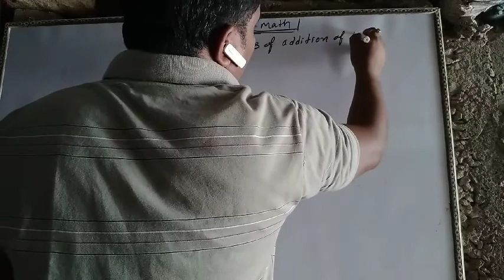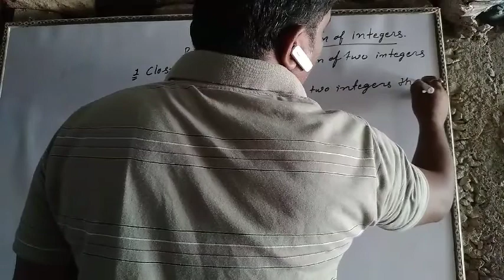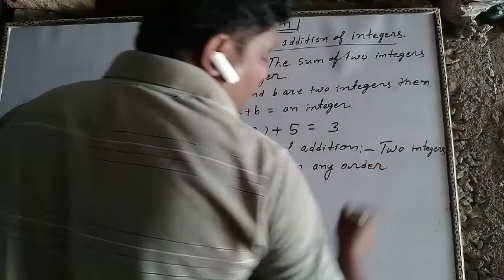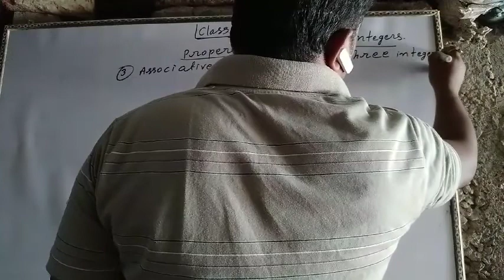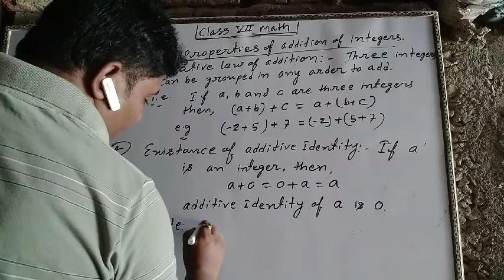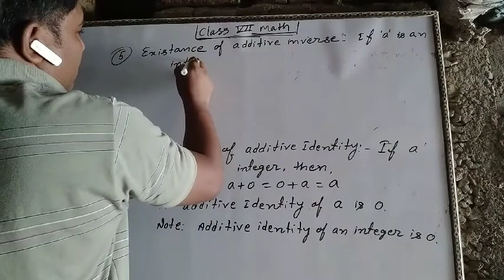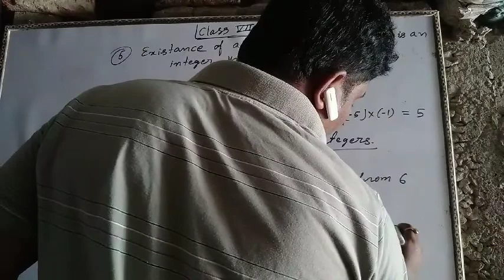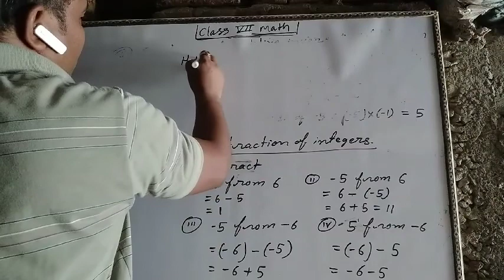Class 7 ( mathematics ) by awdhesh sir